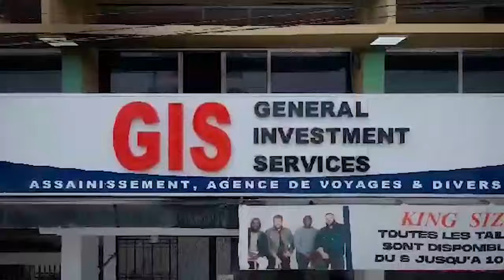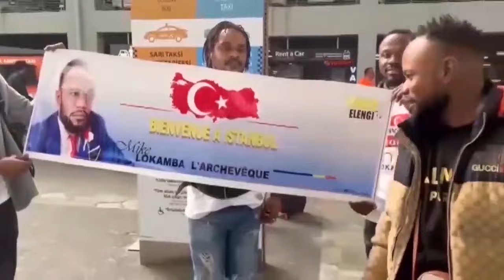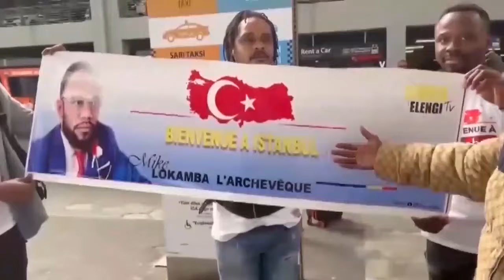ARRIVÉ DE FALLY IPUPA NA MATANGA YA PAPA YA DA. DJINO LIAKI AKUFAKI SANKARA ET KISSIDJORA BA LELISI